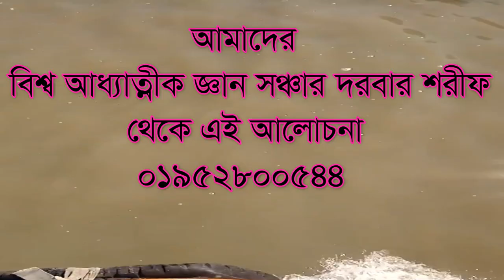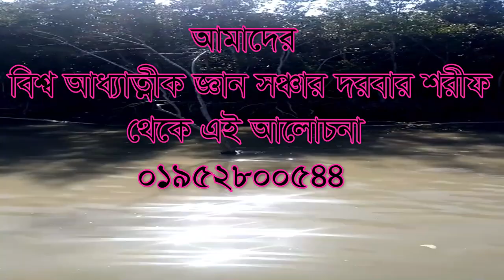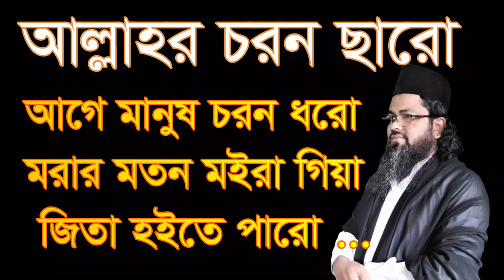আল্লাহর চরন ছারো, আগে মানুষের চরন ধরো। Allahr choron charo age manusher choron dhoro